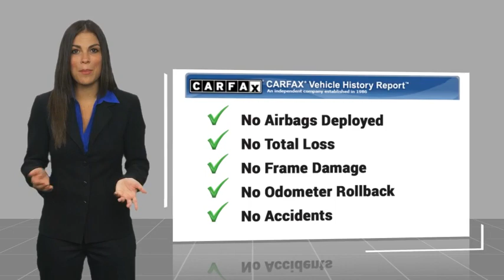2022 Honda Ridgeline RTL-E Used H25126A